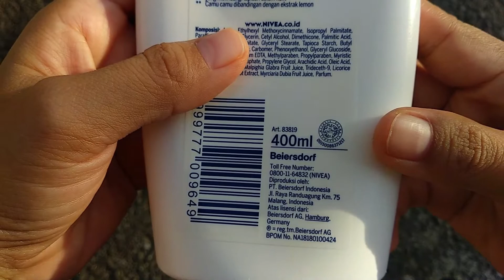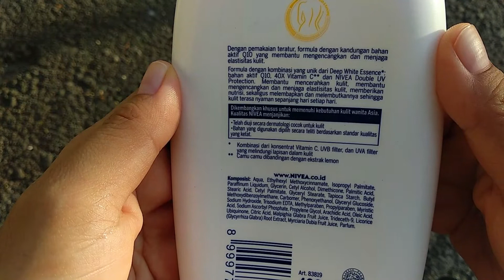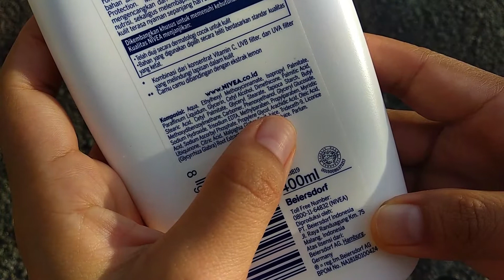Nivea Body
I create my chanel to share about my review, tutorial, story, digital diary, or opinion with different side and many more.